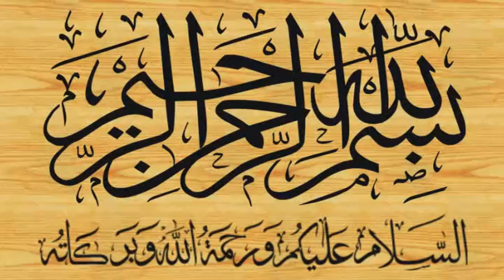Qari Yaqoob Faisalabadi Topic_نبی کے امت پر حقوق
قاری محمد یعقوب صاحب فیصل آبادی کے دور خطابت کا پہلی مرتبہ اس عنوان پر بیان بہت ہی کمال کا اور شاندار ہے 2019
Rights on the Prophet's Umrah